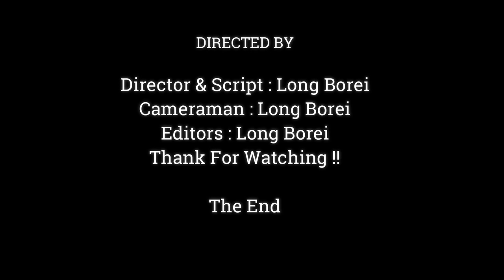What Happened Wrong Mom Daisy Look Hurtful.?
Dear all Value Visitor, This Videos We Want To Show You About , What Happened Wrong Mom Daisy Look Hurtful.?